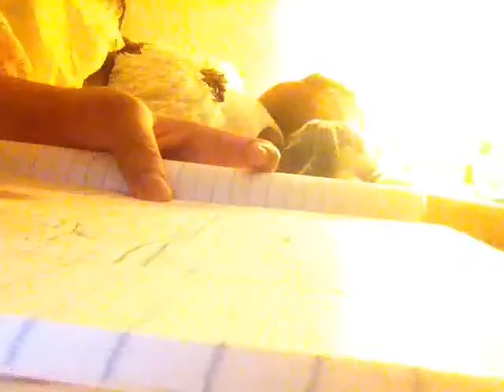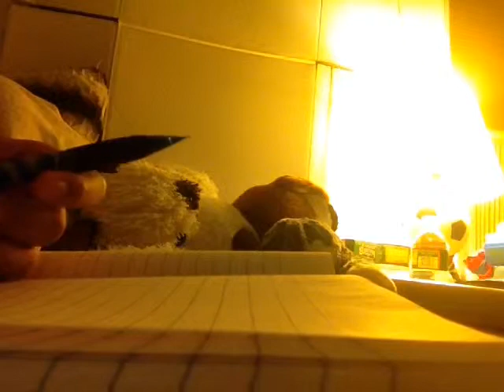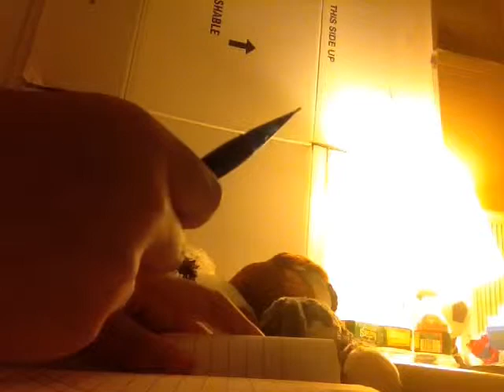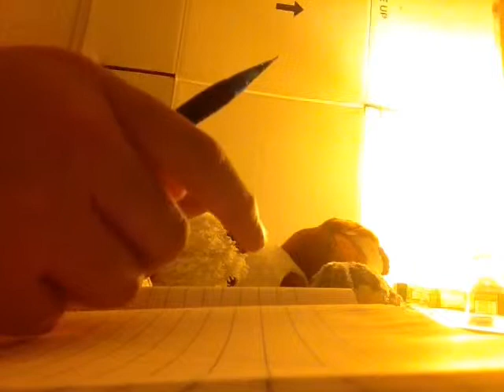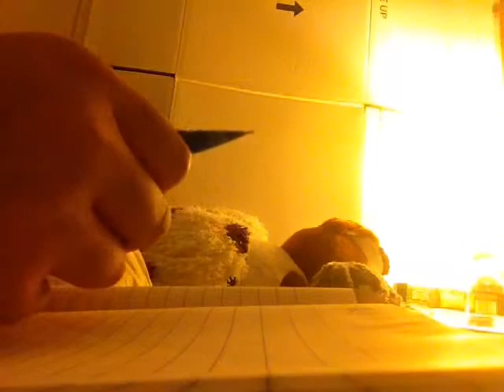The future of this channel TALK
My name in Graal Online Classic and Era: That One Asian
Sorry the video was upside down
Bye peeps!